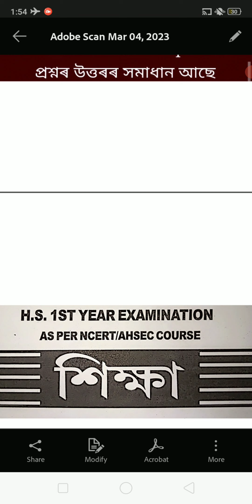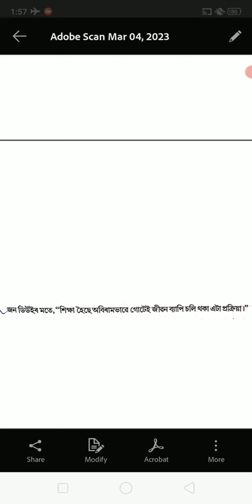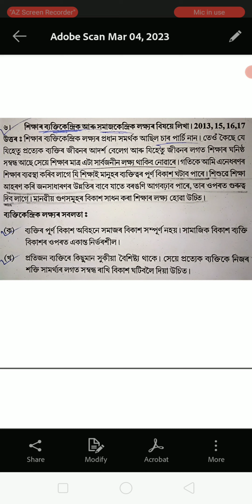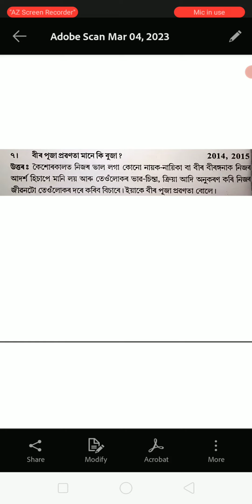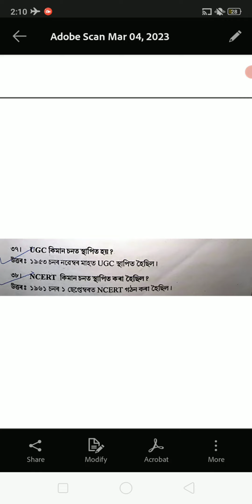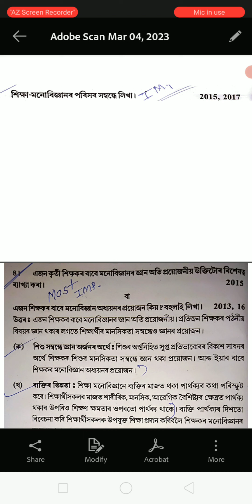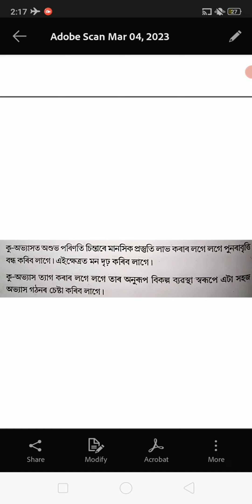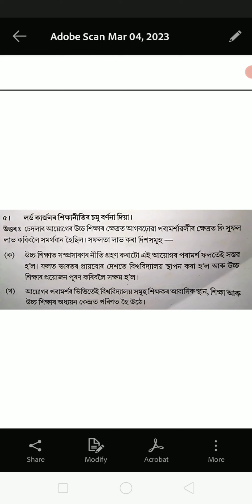Education For HS 1st Year,Class 11, Education For Class 11,Assamese Medium,Education For Class 11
Environmental Education For HS 1st Year, Class 11, পৰিৱেশ শিক্ষা। গোটেই কিতাপৰ Common Important Question Answers.

Subject: English For HS 1st Year, Class 11. গোটেই কিতাপৰ Common Important প্ৰশ্নৰ উত্তৰ আছে ।

Subject: Economics  For HS 1st Year,Class 11. পৰীক্ষাত আহিবলগীয়া গোটেই কিতাপৰ Common Question Answers.

Assamese MIL For Class 11, HS 1st Year. গোটেই কিতাপৰ প্ৰশ্নৰ উত্তৰৰ সমাধান PDF ত আছে.

Assamese MIL For Class 11,পাঠ: কুশল কোঁৱৰ নাটক,উত্তম বৰুৱাৰ: কুশল কোঁৱৰ নাটক ।

Subject: Political Science  For HS 1st Year,Class 11. পৰীক্ষাত আহিবলগীয়া গোটেই কিতাপৰ Common Question Answers.